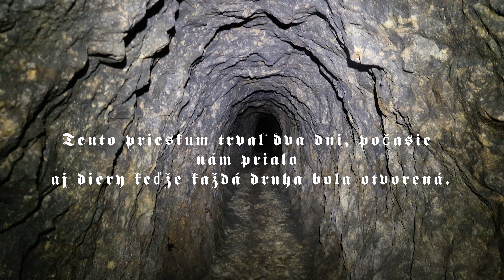Štôlne, na ktoré sa zabudlo / DEŇ 1 /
Upozornenie !!! nenapodobňujte veci, ktoré ste videli v tomto videu!